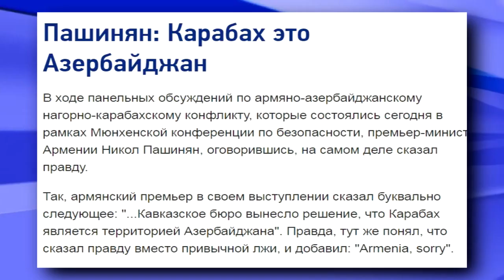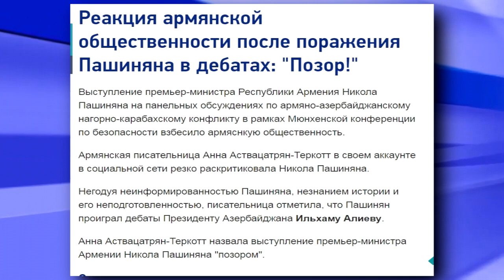Политолог Игорь Коротченко: Алиев «смял» Пашиняна в Мюнхене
Президент Азербайджана совершенно четко и логически выверено изложил свою позицию, привел совершенно четкие доводы. Пашинян же снова занялся, мягко говоря, демагогией, использовал Мюнхенскую конференцию по безопасности для очередного самопиара и пускания пыли в глаза.